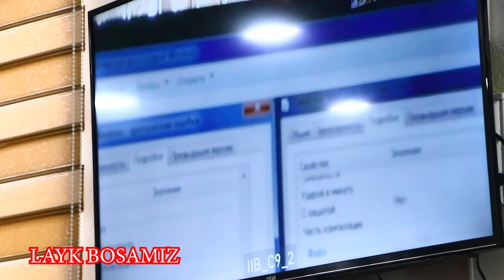ОТАБЕК САТТОРИЙ СУДИ 13.07.2021 ТУЛИК ВИДЕО. СУДДА ЖАНЖАЛ БУБ КЕТДИ. СУД ТЕРГОВ ТУГАДИ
KANALDA YANGILAR OBUNA BO`LINGIZLAR VA ALBATTA DO`STLARGA HAM ULASHINGIZLAR